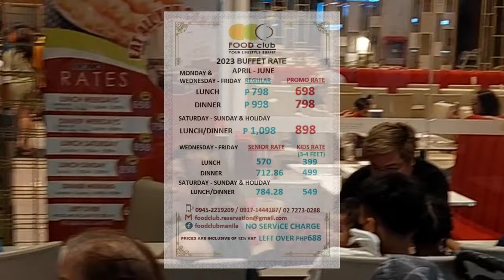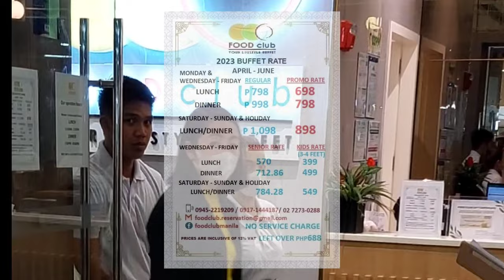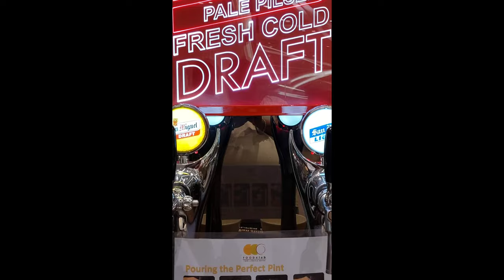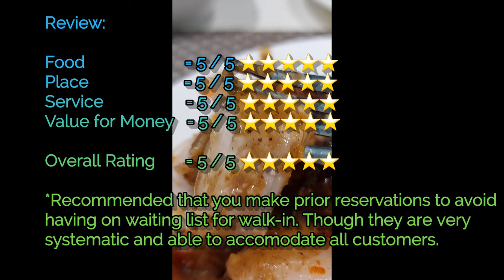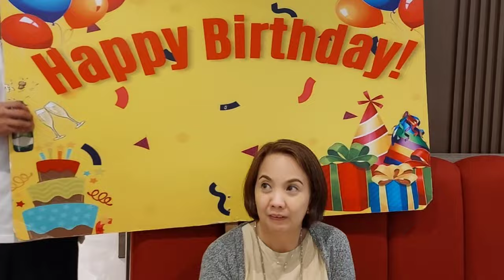THE FOOD CLUB MANILA | AYALA MALLS BY THE BAY | FULL STORE & FOOD REVIEW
Food Club Manila Ayala Malls Manila Bay | Masarap at Sulit Ba?

Good Day mga Ka Thart!
Are you looking for a buffet restaurant that serves fresh, delicious meals and won't break the bank? Look no further than The Food Club Manila in Ayala Malls by the Bay - one of Manila's most famous and affordable buffet restaurants. In this video, we'll take a closer look at what makes The Food Club Manila a must-visit dining destination.

The moment you step into The Food Club Manila, you'll be greeted by a sleek, modern interior that's both elegant and inviting. The restaurant has a spacious layout with comfortable seating, making it ideal for families, friends, or even solo diners. You'll love the lively ambiance, with the sound of chatter and clinking cutlery that's indicative of a truly bustling dining establishment.

The Food Club Manila boasts an impressive array of dishes that cater to all tastes and preferences. Seafood lovers will delight in the fresh seafood station, which includes salmon, crab, shrimps, clams, and many more. Meat enthusiasts can indulge in the carving station that includes roast beef, lamb, pork, and other options. There are also various stations featuring different cuisines such as sushi, dim sum, pasta, pizza, and even Filipino dishes. Plus, there is an extensive selection of desserts, including a chocolate fountain, which is a hit with both kids and adults.

One of the most significant advantages of The Food Club Manila is its affordability. With a price range of PHP 799 to PHP 1399, depending on the time of day and day of the week, you'll get more than your money's worth. The quality of the food and the sheer quantity on offer make it a steal for its price point. Plus, the ambiance and overall dining experience only add to the value that The Food Club Manila provides.

If you're looking for a buffet restaurant that offers delicious, fresh meals at an affordable price, The Food Club Manila is undoubtedly worth a visit. From the ambiance to the food to the service, you'll get a top-notch dining experience that will leave you wanting more. So, gather your friends or family and head on down to The Food Club Manila for a truly memorable dining experience that won't break the bank.

ADDRESS:
4th flr Ayala Mall Bay Area, Aseana, Parañaque City

OPERATING HOURS:
Monday - Sunday (except Tuesday)
Lunch: 11:00 AM - 2:30 PM
Dinner: 5:30 PM - 09:00 PM

*Recommended that you make prior reservations to avoid having on waiting list for walk-in. Though they are very systematic and able to accomodate all customers.

DADDY THART | WALKING TOUR | FOOD | TRAVEL | VLOGS

Let me take you to places and enjoy watching the cool places we visit so that you can also visit them in the future where you can enjoy spending time with yourself or with your loved ones. Enjoy Honest Food reviews to intice your taste and experience the moment as if you were their.

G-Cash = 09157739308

Gear:
Samsung A52
YiCardashcam
Supremo Premier Action Cam
S5B 3-axis Gimbal

Video Editor:
Power Director (mobile app)